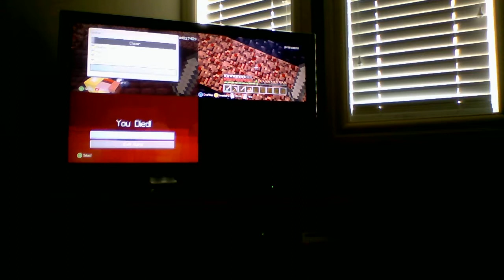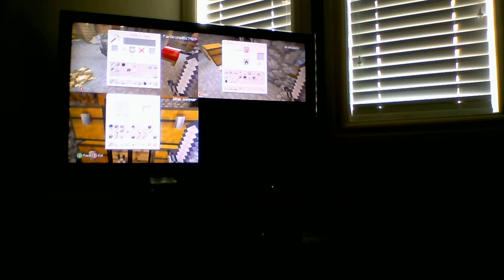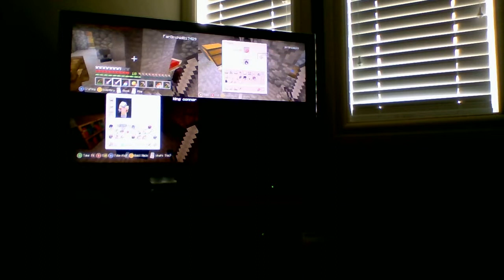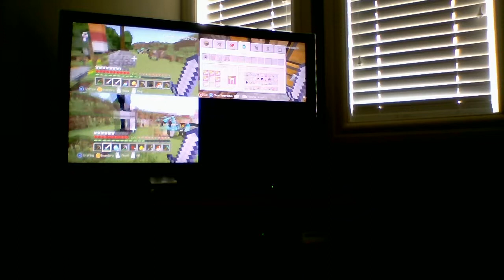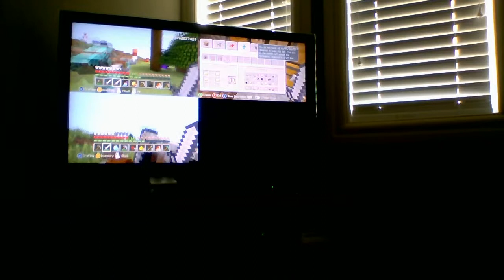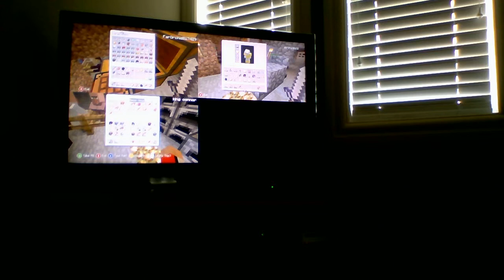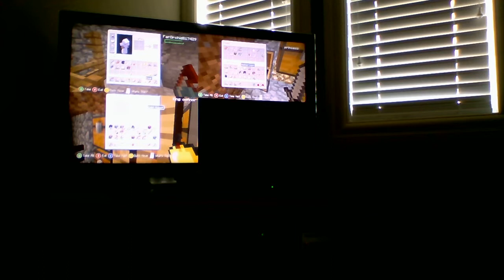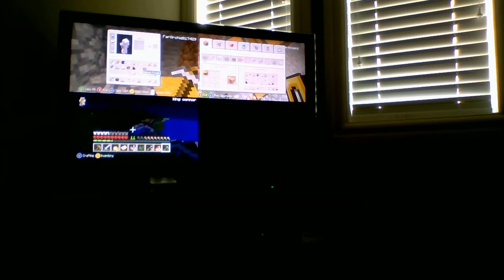2 Minecraft #39 We got a Wither Skull!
Connor Ethan and Annaka play Minecraft and in Minecraft Connor and Ethan kill Wither Skeletons and one dropped a Skull!